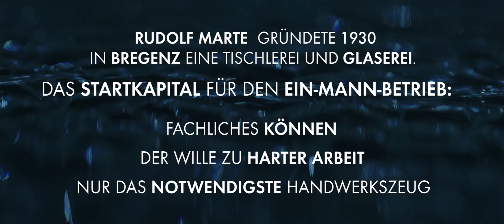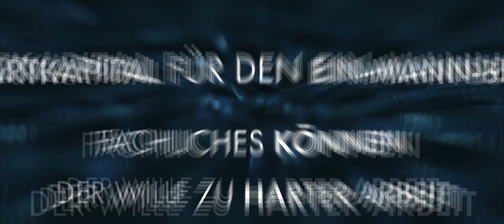Glas Marte Unternehmensvideo: vom Ein-Mann-Betrieb zum führenden Spezialisten für Glas-Architektur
An zwei Unternehmensstandorten sind heute insgesamt 340 Mitarbeiter beschäftigt. Zahlreiche Patente zeugen von der maßgebenden Entwicklung, die stets nach maximaler Glasanwendung bei minimalem Konstruktionsanteil strebt. Und die aus der engen Zusammenarbeit mit Anwendern und Architektur-Schaffenden hervorgeht. Intelligente und benutzerfreundliche Produkte auf höchstem technischen Niveau sind das Ergebnis. Das Unternehmensvideo gibt Einblicke in die flexible Produktion 4.0 und zeigt, wer und was hinter dem Namen Glas Marte steckt: Innovative Entwicklung, kompetente Beratung, detaillierte Planung und meisterhafte Ausführung – das alles findet man bei Glas Marte vereint in einem einzigen Betrieb. 1930 gegründet, hat das Familien-Unternehmen sein Wissen um den vielseitigen Baustoff Glas sukzessive ausgeweitet und bietet heute eine breite Produktpalette für die moderne Glas-Architektur: Angefangen bei Flachglas und Isolierglas über variantenreiche Oberflächen bis hin zu mehrfach ausgezeichneten Schiebesystemen und Haltesystemen sowie DIBt-geprüften Glasgeländern. Ob im Innen- oder im Außenbereich, in privaten oder öffentlichen Gebäuden – je komplexer die Anforderungen, je innovativer und kreativer die Idee, desto besser ist man bei Glas Marte aufgehoben.